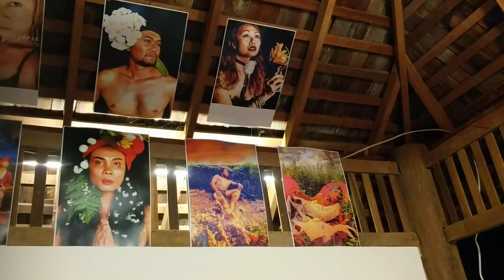Pai Art Street Festa Festival, 28 Nov 2019, Pai, Thailand